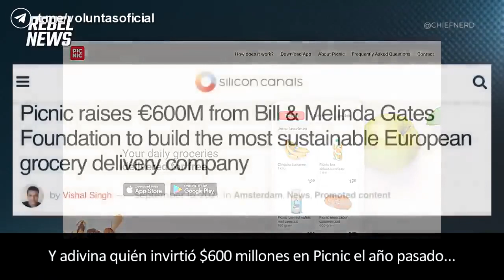la bella Eva te explica que sucede en Holanda, con las enormes manifestaciones de los agricultores